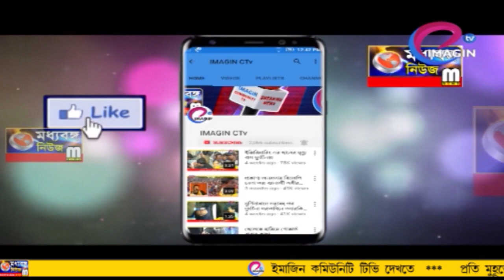পলসণ্ডা মোড়ে মিছিল সভা তৃনমূলের